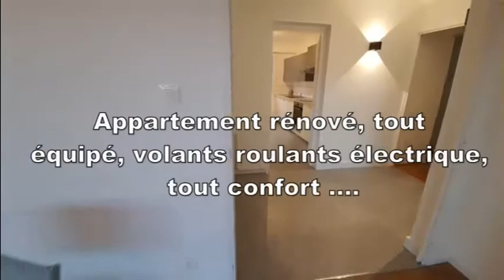202102 T4 COLOCATION OULLINS OLAGNE 720 x 480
Appartement T4, colocation 3 chambres situé au 43 rue F Jomard- 69 600 OULLINS